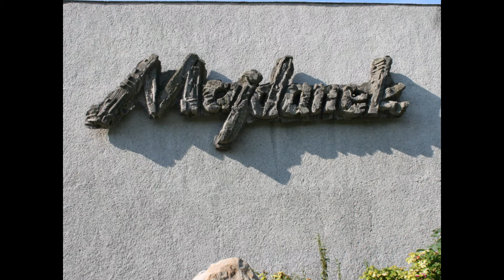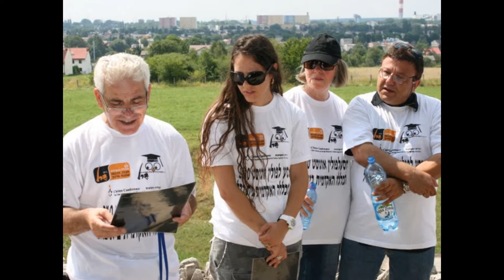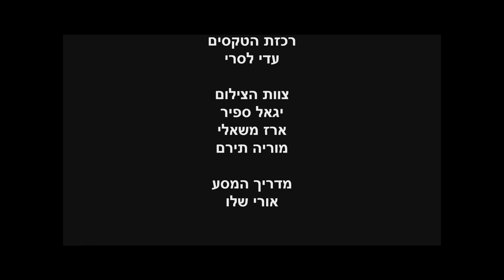2010-08-01 - 01 - Majdanek Ceremony - 2.wmv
המכללה האקדמית בית ברל - פולין 2010
טקס במיידאנק  חלק 2 מתוך 2